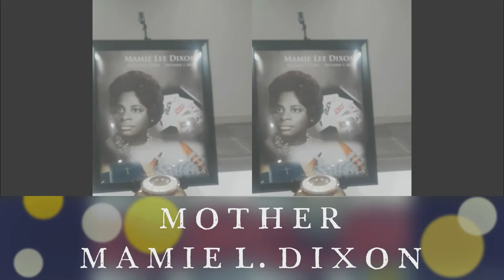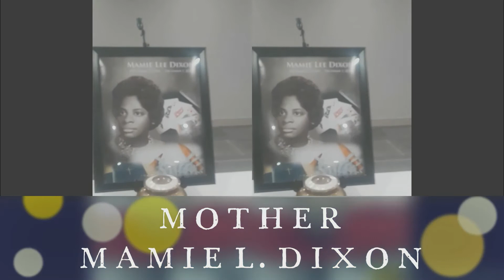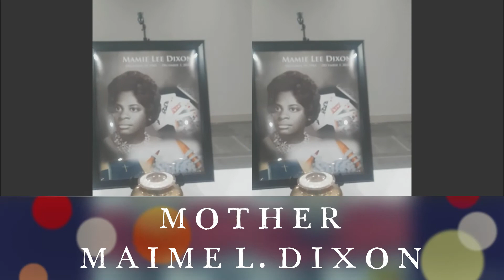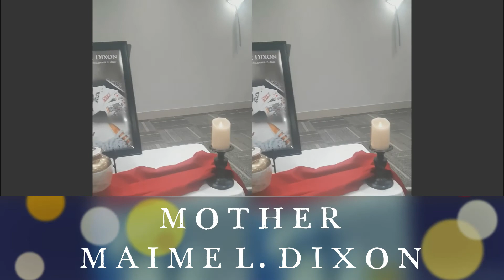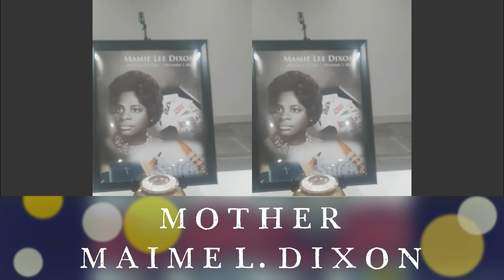MOTHER MAMIE L. DIXON CELEBRATION OF LIFE - DECEMBER 18, 2021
CELEBRATION OF THE MEMORIAL SERVICE OF MOTHER MAMIE L. DIXON

CALAHAN FUNERAL HOME
7030 S Halstead St. Suite 200

SOLOIST - CHERITA WARREN
PREACHER - REVEREND JOSEPH ELLZEY, JR.